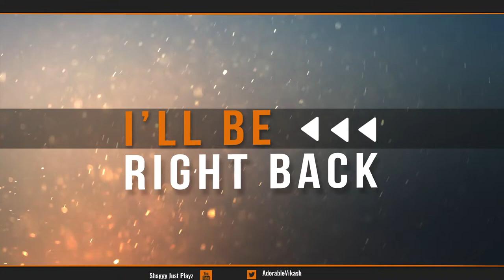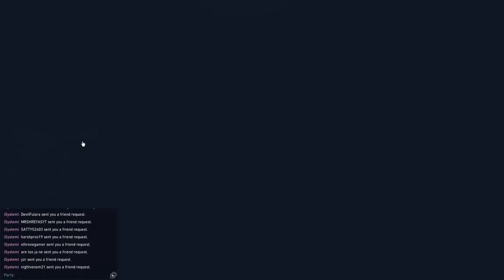Sinaloa Cartel ? Alex Burns?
➼About Me 👑:
My name is VIKASH SINGH.
I am from UP India!
Pursuing B.Tech.

➼ PC Specs
  • Processor- Intel i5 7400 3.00 Ghz
  • Mother Board- MSI H270 PC Mate
  • Graphic card- RTX 2060 Ventus 6Gb
  • Ram- G.Skill 16 Gb(8x2) 2666 Mhz
  • Gaming Keyboard- Cosmic Byte GK16 Firefly
  • Gaming Mouse- Logitech G402 HF
  • Gaming Headphones- Corsair HS50 Pro
  • SSD – 120 GB Seagate
  • HDD- WD GREEN  1TB
  • Monitor - MSI Optix G241 144 Hz
  • Microphone - Maono AU-PM420 Condenser